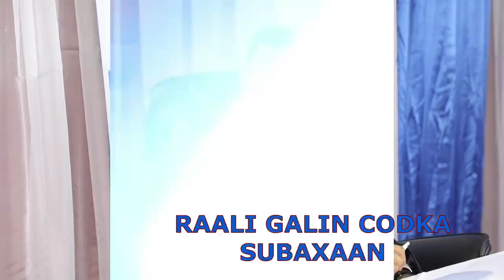DEG DEG Farmajo & ina aderkis oo Sarakishii Badbado qaran u gaarsanaya dilal qorsheysan xilka qadis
DEG DEG Farmajo & ina aderkis oo Sarakishii Badbado qaran u gaarsanaya dilal qorsheysan xilka qadis culus ku sameynaya  saraakiishii farmaajo ka hor istaaktay mudo kordhintii dhulka ayuu la simayaa asiga iyo ina adeerkiis taliye biixi xog culus